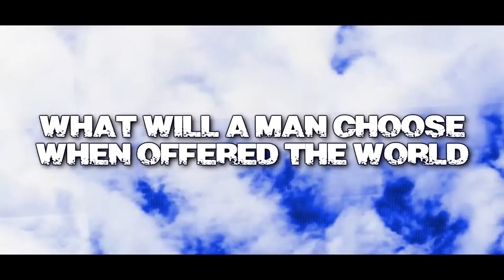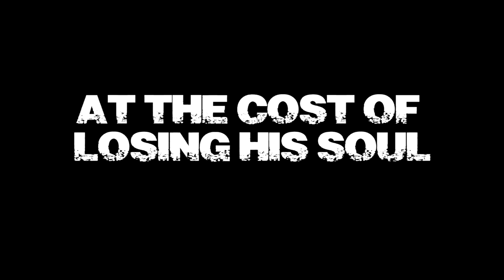Fight The Good Fight sneak peak movie trailer 2015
Parakletos Films presents Fight the Good Fight releasing in 2015. Producers of Always With You.